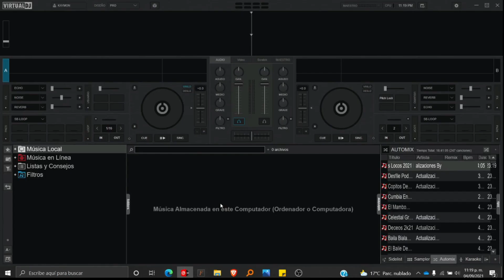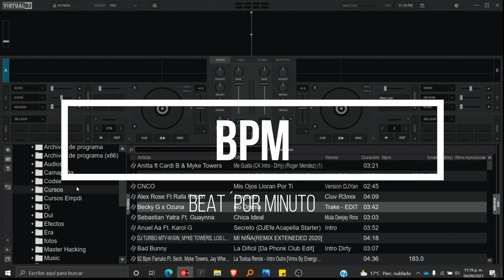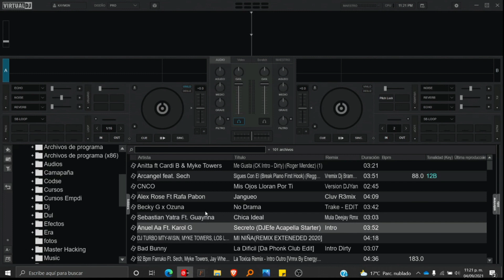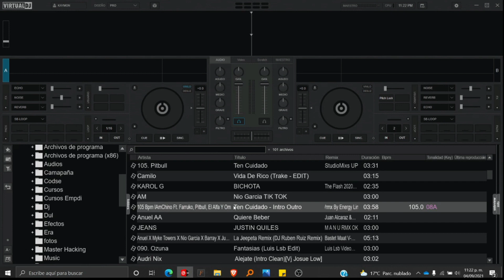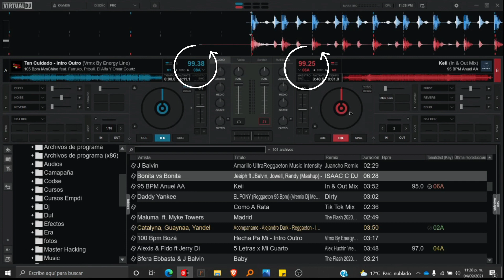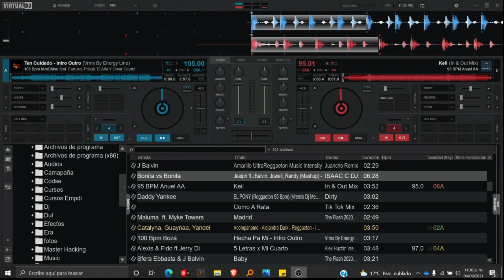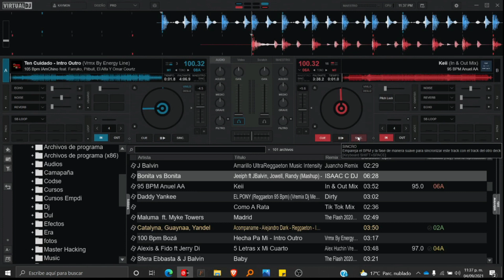¿Qué es el BPM? | Aprende a ser Dj Clase #2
Hola que tal gente de Youtube, el dia de hoy les traigo la clase numero 2 del cursos Aprende a ser Dj desde 0, donde hablaremos del BPM y el Pitch.